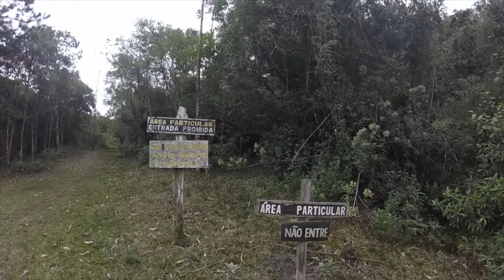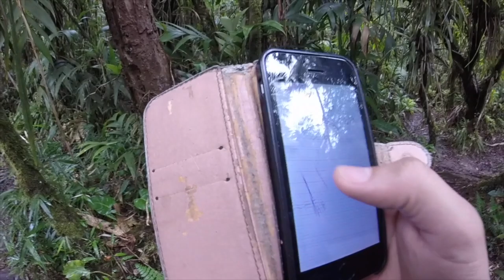MOTO CAMPING - Cachoeira do Bracui - Serra da Bocaina